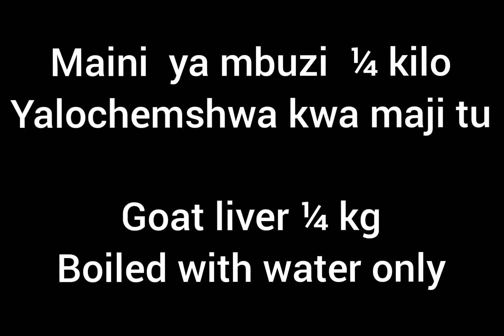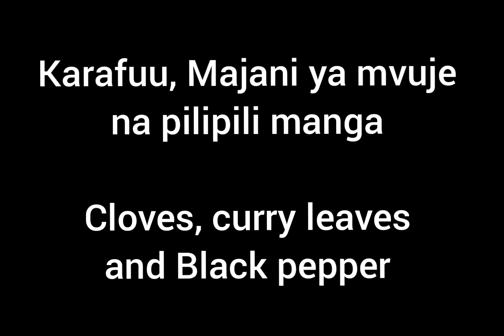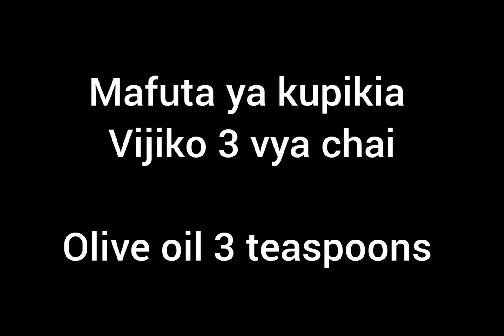mchuzi wa nazi wa maini / mchuzi wa kukaanga wa maini wa nazi/coconut gravity liver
mchuzi wa mafuta wa nyama ya ng'ombe